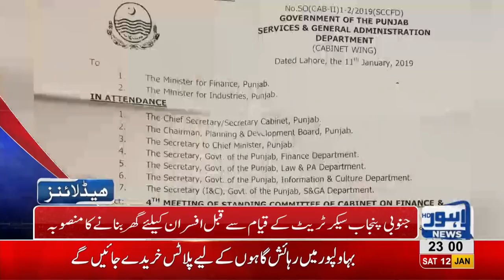11 PM Headlines Lahore News HD – 12th January 2019